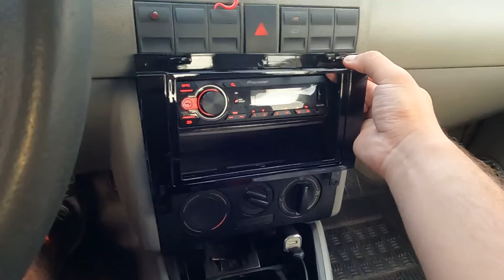SAVEIRO G4 E GOL G3...FALTAVA ALGO E EU SURPREENDI ELES! MEUS AMIGOS GANHARAM UM PRESENTE TOP!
Esse quadro paparazzi 7008 é bom demais! sempre descolamos presentes para a galera e dessa vez surpreendi 2 amigos antigos que apareceram na gravação.
Em parceria com a FIAMON eles ganharam uma moldura cada um! agora os carros com certeza vão ficar ainda mais top, Gol G3 e Saveiro G4 com certeza é sonho de muita gente.
Fico feliz em ver a galera das antigas comigo, sem querer nada em troca manja? Pelo fato de gostarem do que eu faço, obrigado a todos que também reconhecem e vamos pra cima.